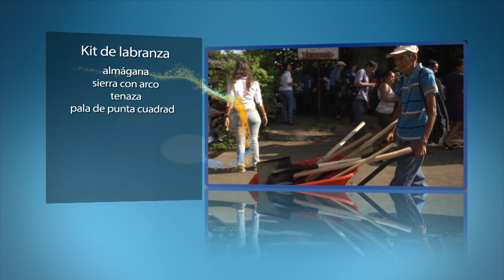MAGA lleva herramientas de labranza al campo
Las familias damnificadas por el Volcán de Fuego en Escuintla, fueron las primeras beneficiadas con herramientas de labranza.